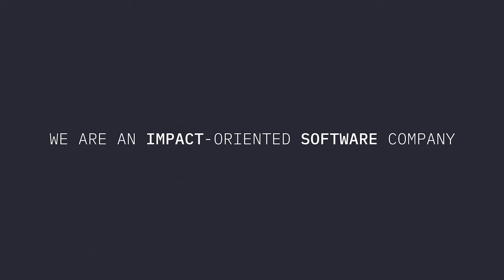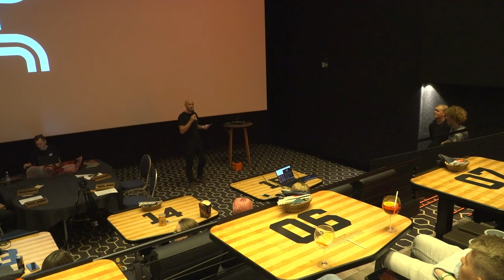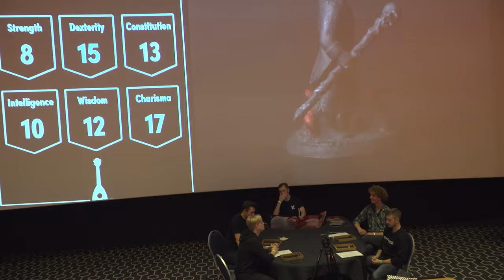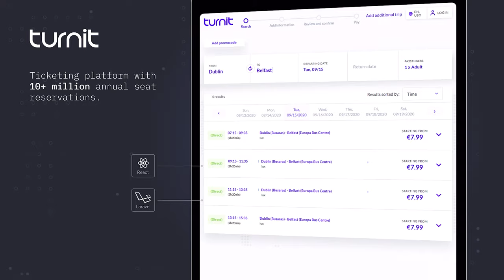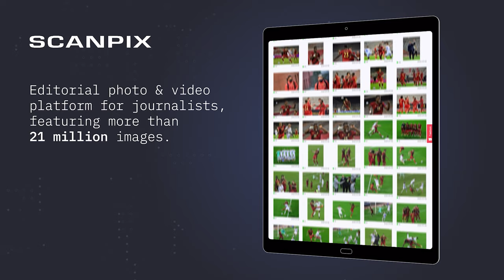MängudeÖÖ Optimist/Digital loengusaal – D&D DUNGEONS & DRAGONS MÄNGUSESSIOON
MängudeÖÖl leidis aset Eesti D&D kommuuni KVEST poolt korraldatud Dungeons & Dragons mängusessioon. Mängust võtsid osa näitlejad Eesti teatrilavadelt ning kõik huvilised on oodatud kaasa elama.
Kaos garanteeritud, võit vähetõenäoline! Seda ka tänu videosalvestuse tehnilisele kvaliteedile